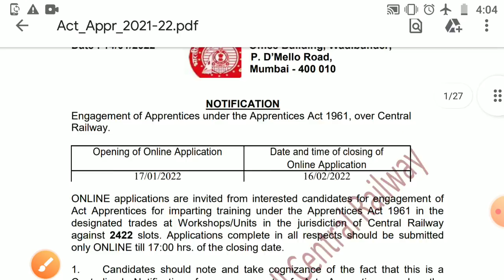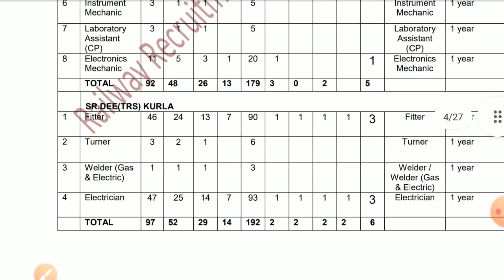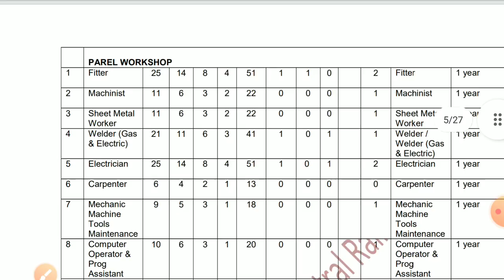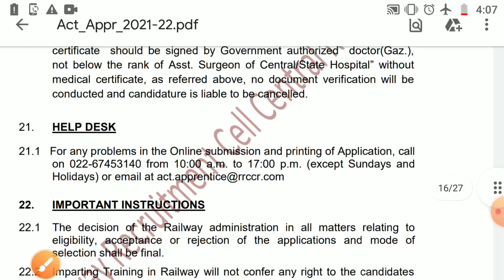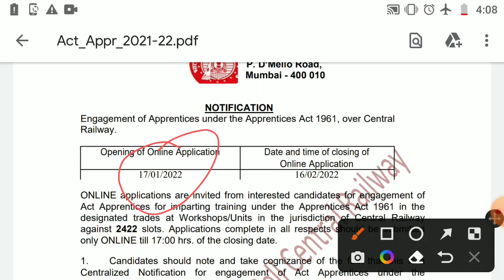Railway Fitter/Electrician/Welder/COPA/Machinist/Painter रेलवे अप्रेंटिस 2022 ITI के लिए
Latest Railway Apprentice 2022